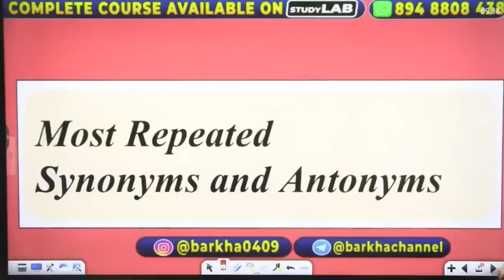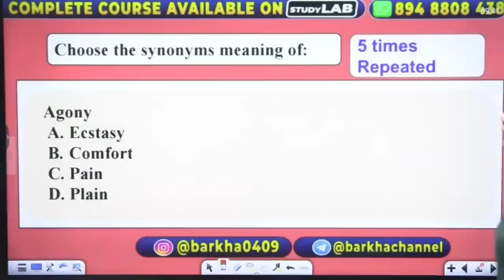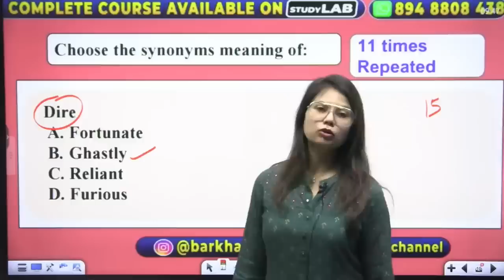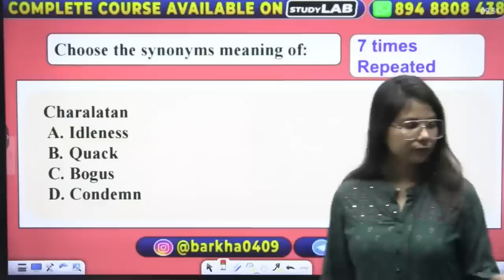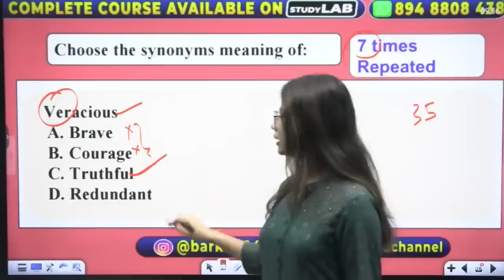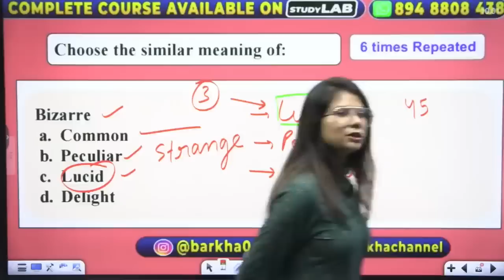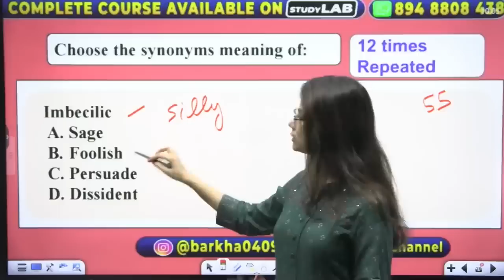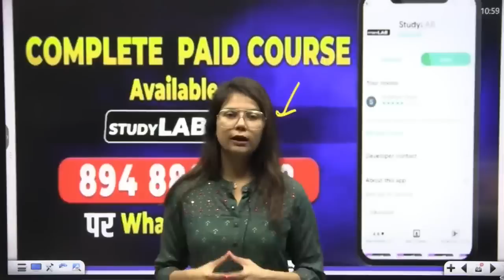The Hindu Vocabulary SSC CGL ,CHSL 2023 | Exam से पहले ये जरूर कर जाना | SSC Special By Barkha Ma'am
24 May 2023 | The Hindu Newspaper Analysis | Hindu Editorial Today Live SSC CGL CHSL BANK Exam | The Hindu Newspaper Analysis for SSC, Bank, Railway, UPSC. Newspaper Analysis covers important articles along with  Vocab, Analysis, Reading, and Comprehension. In this video lecture, Barkha Agrawal Ma'am will discuss the Hindu News Analysis.  So, this session will be very helpful for all the aspirants preparing for competitive exams.

Learn with Aman and Barkha || LAB